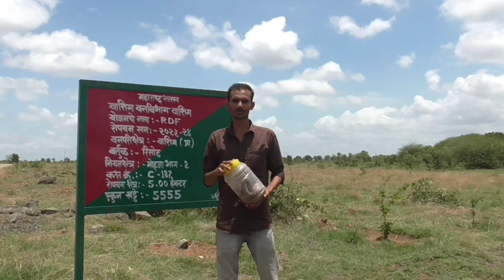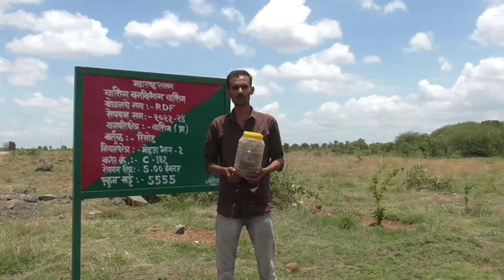Indian spectacled cobra rescue in the form🐍rescue snake 🔥vairal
Indian spectacled cobra rescue in the form very dangerous cobra snake attack video very dangerous ko pura Snake bite very famous snake big size Indian spectacle cobra snake rescue video snake Rescue Team India very big size cobra snake rescue